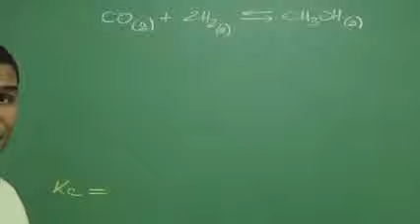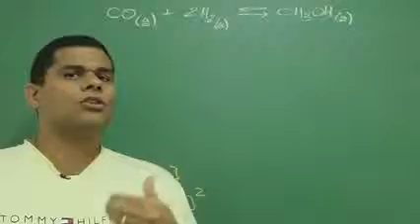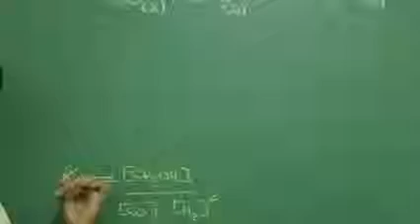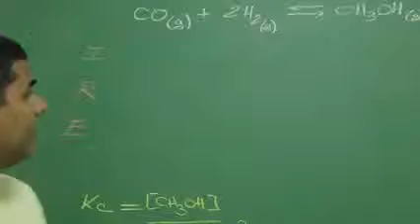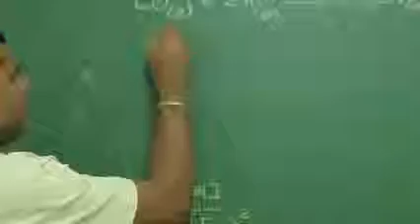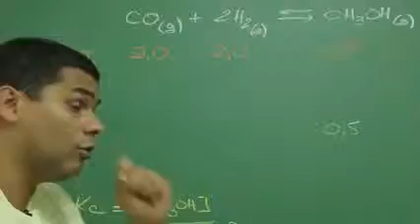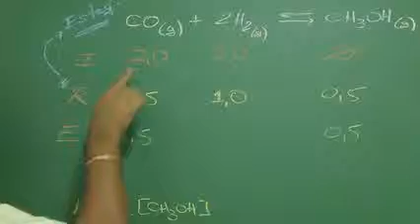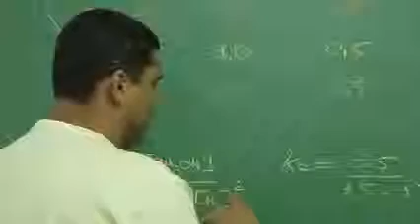Questão 3 envolvendo cálculo de Kc